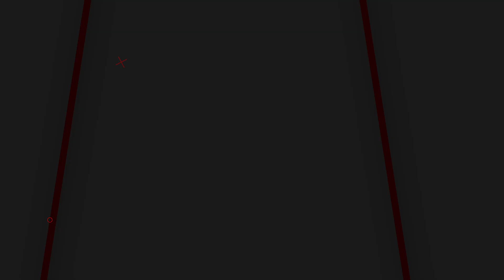Kanakam Kaamini Kalaham Trailer Is a Fun-Filled Ride | Nivin Pauly | Grace Antony | Vinay Forrt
The trailer of Nivin Pauly's Kanakam Kamini Kalaham has been released and the film promises to be a fun ride. Though the one-minute 30-seconds video does not reveal anything about the plot, there are many refrences including political correctness and nepotism. By the end of the dramatical trailer, director Ratheesh himself makes an appearance.